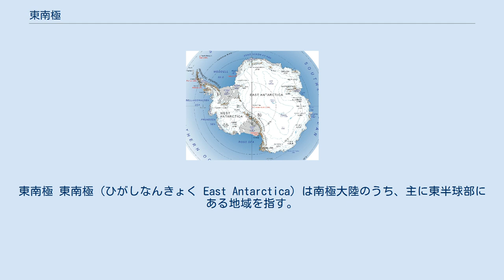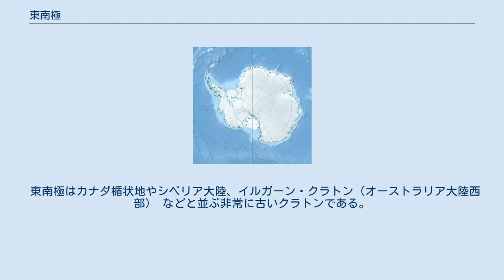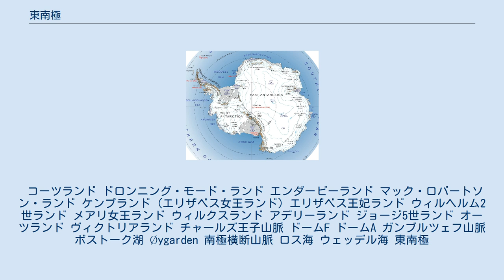東南極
東南極 東南極（ひがしなんきょく East Antarctica）は南極大陸のうち、主に東半球部にある地域を指す。
一部は西半球にも含まれる。
西南極と対になるものである。
当初は子午線を境界にした便宜的な地域分類に過ぎなかったが、地形や地質において西南極と際立った対比を見せている。
 東西は南極横断山脈が分断する。
南極の地図を用いた簡便な方法は、まず南極点を中心に経度0度を上に経度180度を下に置き、このとき横断山脈がW60度方向から南極点を下を通ってE150度方向へ延びるが、山脈で分断された右側（東半球側）の2/3ほどが東南極である。
 南極横断山脈よりインド洋側・大西洋側にあたり、コーツランド、ドロンニング・モード・ランド、エンダービーランド、ウィルクスランド、ヴィクトリアランド等を含む。
東南極の語は20世紀初頭には使われていたが、大きく使用され始めたのは1957年から1958年の国際地球観測年の時からである。
 東南極はカナダ楯状地やシベリア大陸、イルガーン・クラトン（オーストラリア大陸西部） などと並ぶ非常に古いクラトンである。
西南極と比較して、東南極のほとんどは東南極氷床に覆われ、平均標高約 3,000m の氷床原は南極高原と呼ばれる。
ドームAは東南極の最高点（4,093m）だが、ガンブルツェフ山脈を含む地盤は少なくとも 600m は氷の下にある。
ボストーク湖は厚さ 4km の氷の下にある淡水の氷底湖で、少なくとも 42万年前から氷の下だったことがわかっている。
 コーツランド ドロンニング・モード・ランド エンダービーランド マック・ロバートソン・ランド ケンプランド (エリザベス女王ランド) エリザベス王妃ランド ウィルヘルム2世ランド メアリ女王ランド ウィルクスランド アデリーランド ジョージ5世ランド オーツランド ヴィクトリアランド チャールズ王子山脈 ドームF ドームA ガンブルツェフ山脈 ボストーク湖 Øygarden 南極横断山脈 ロス海 ウェッデル海 東南極